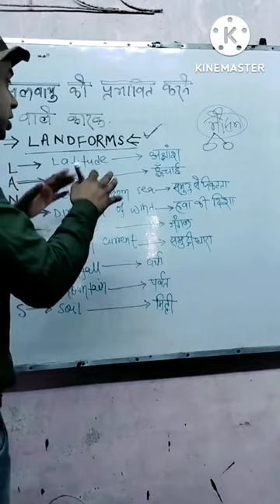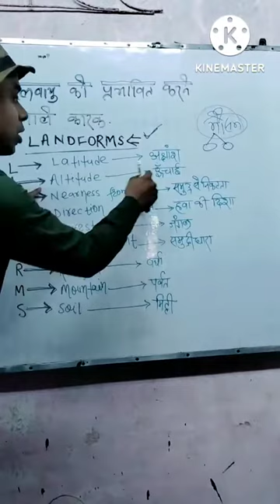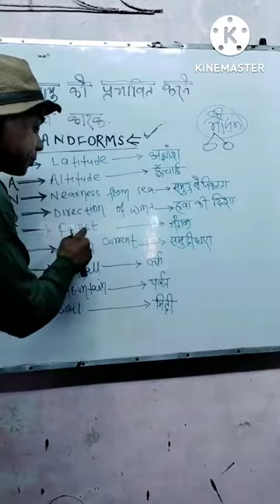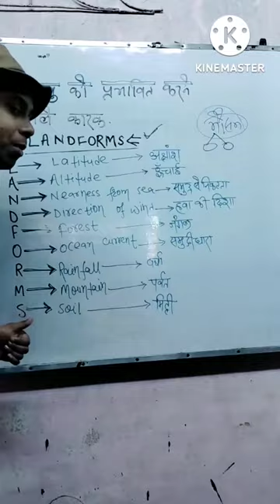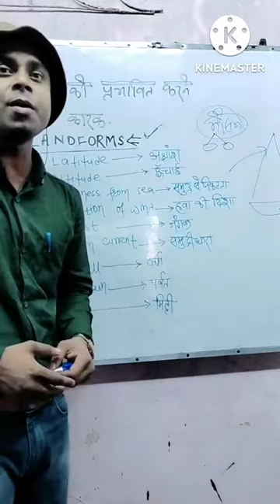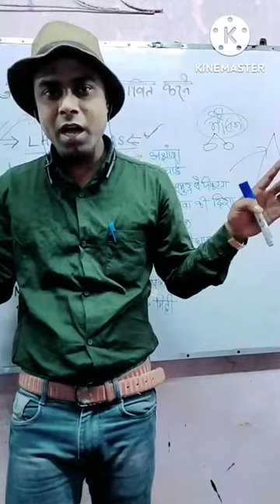जलवायु और मौसम । जलवायु को प्रभावित करने वाले कारक । जलवायु और मौसम में अंतर । season। Climate।Gk Gs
जलवायु को प्रभावित करने वाले कारक ।Trick
। shortvideo vviGK । GS। video
MCQ maths।1mshorts vviquestion vvimaths vvi video #
viral video
imran sir
Hello , friends मै आप लोगो के लिए हमेशा अब लगातार पढ़ाई वाला वीडियो लेकर आता रहूंगा ।
maths short tricks for competitive exams in hindi
maths short tricks for competitive exams nda
competitive Questions
Vvi maths short
Important maths shorts
trigonometry maths shorts
NDA
SSC
GD
RAILWAY
GROUPD
BANKING
science
tech
technology
short new
science and technology
news
sciencetech
Amazing facts
psychology facts
psychological facts
psychology tricks
psychology
unknown facts
motivational video
psychological facts about human behaviour
youtube shorts
ytshorts
facts
Anand facts
new Facts in hindi
facts shorts
rahasya talk show
rahasya
facts
amazing facts
random facts
knowledge
fact video
facts hindi
interesting facts
New Releases Movies
New Tamil Movie 2019
New Tamil Movie
New Releases Movies 2019
Tamil New Movies 2019
Tamil 2019
Tamil new Movie 2019
Action Movies
Tamil Movies 2019
Tamil movie
Comedy movie
Action Movie
Latest South Dubbed Movie
Vishnu Vishal
Time Travel
Science Fiction
Ratchasan
Arya
Miya George
Hip Hop Tamizha
FIR
MOHAN DAS
round2hell
r2h
thetimemachine
timemachine
time machine
the time machine
roundtohell
r2hell
Dhruv Rathee
Dhruv
Rathee
indian youtuber
khan sir
khan sir patna
time travel
is time travel possible
time traveler
time traveler 2582
time dilation
time machine
space
space exploration
physics
theory of relatavity
newton time travel theory
time travel proof
is time travel real
interstellar movie
black hole time dilation
who is andrew carlssin
time travel paradox
indian climate
indian geography
geography
upsc
ssc
psc
Lecture #09